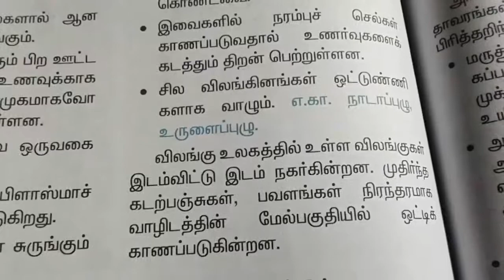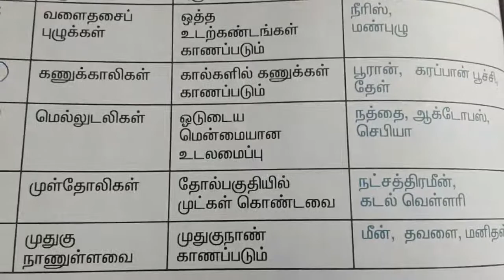TNPSC Science - விலங்கு உலகம்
Tnpsc science  animals world